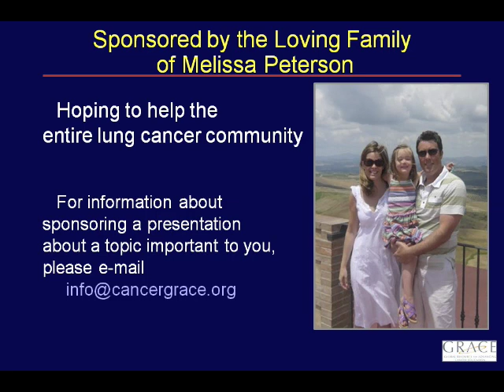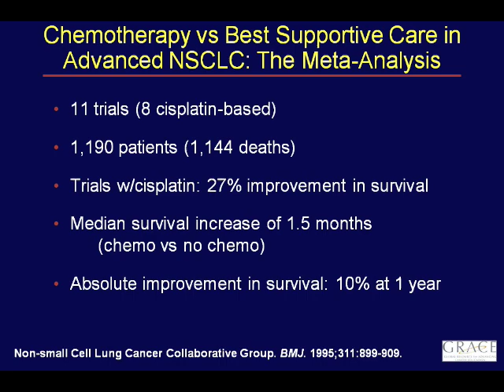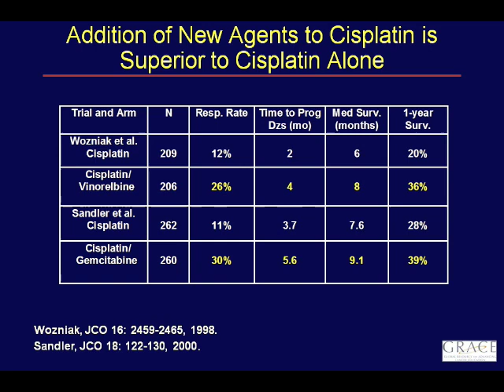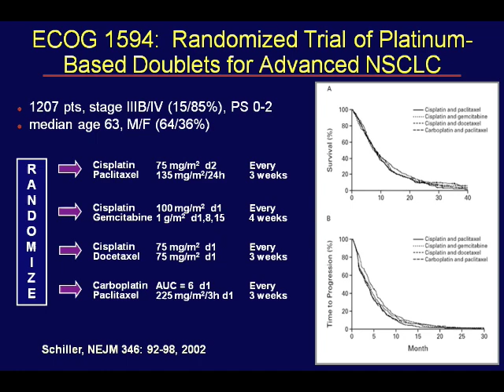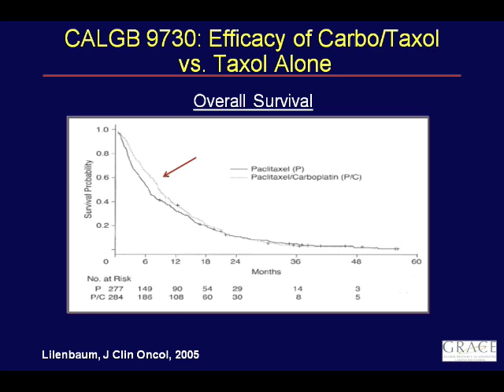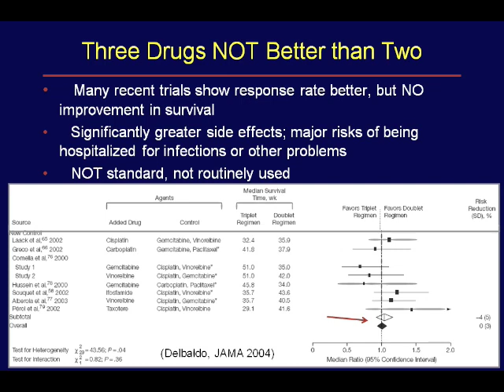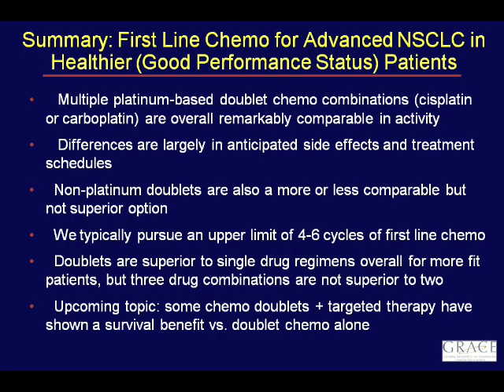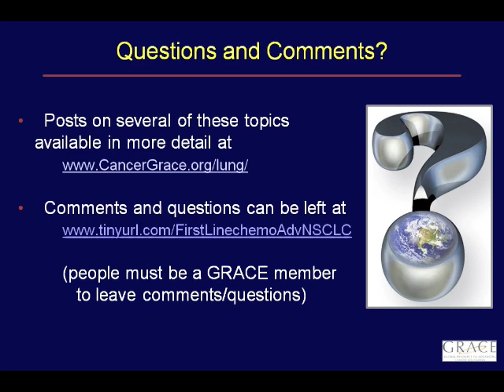GRACEcast-001_Lung-Cancer_First Line Chemo for Advanced NSCL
This slide presentation by medical oncologist and lung cancer expert Dr. Jack West describes the evolution of our current standards for chemotherapy for the first line treatment of metastatic non-small cell lung cancer.

What is GRACEcast: Expert oncologists provide brief, distilled summaries of the most central issues in cancer management and emerging approaches for patients and caregivers.

The Global Resource for Advancing Cancer Education (GRACE) is committed to providing the knowledge that will help enable the general public to be informed participants in their own care.